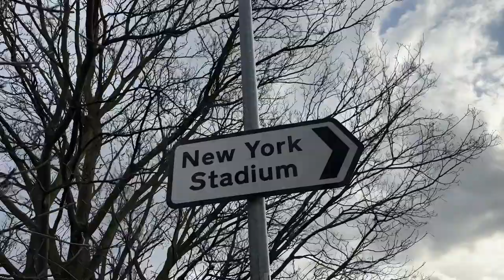COVENTRY LIMBS as they move closer to the PLAY OFFS. | Rotherham vs Coventry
Rotherham United vs Coventry City